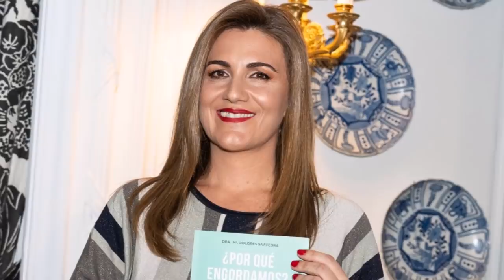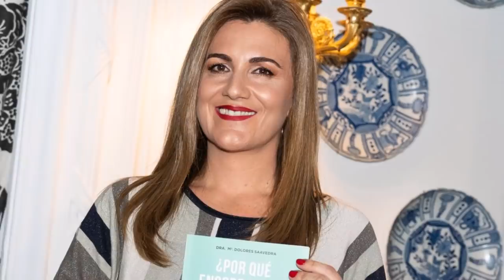La gran estafa de Carlota Corredera por Rocío Carrasco y Fidel Albiac que arde en redes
Hoy mientras se emitia Socialité de telecinco con María Patiño mucha gente me comentaba esta inesperada noticia que tanto daba que hablar .
Usan mentiras para con Rocío Flores , Antonio David Flores y a David Flores .

La presentadora de Sálvame confirma una noticia de última hora que afecta a Jorge Javier Vázquez y su apoyo a la serie de Rocío: Contar la Verdad para Seguir Viva que este miércoles se emitió su capitulo 12 final .
El programa de Jorge Javier Vázquez , Belén Esteban , Lydia Lozano o Paloma García Pelayo de este domingo ha tratado a Antonio David Flores como un culpable de los hechos, y se prepara demanda millonaria .